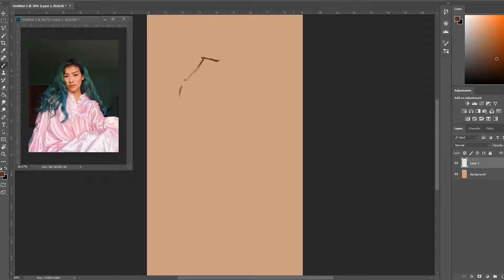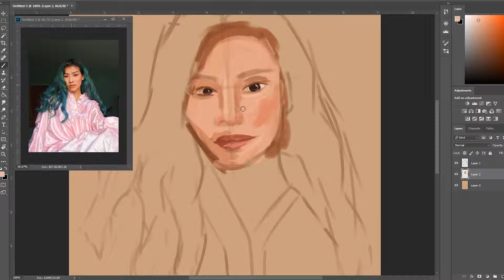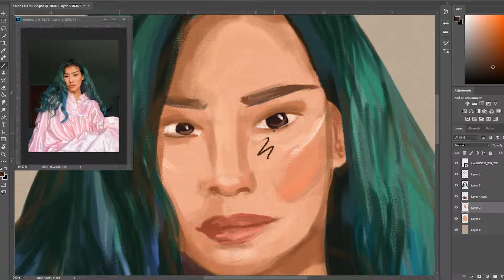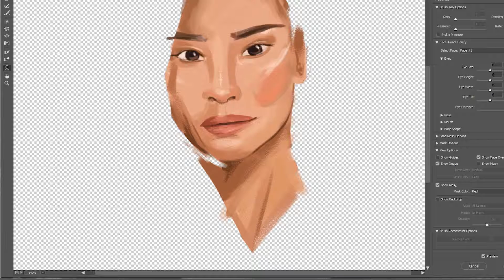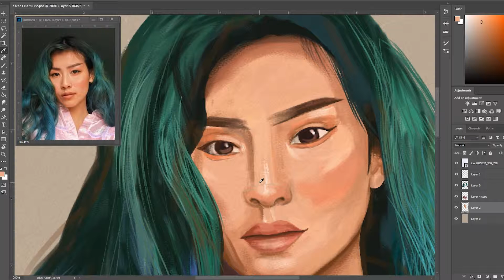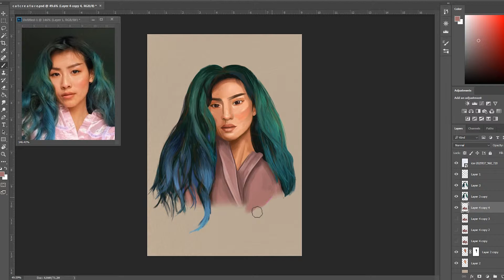Anabelle (catcreature) Speedpaint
• Music •

• Digital Load-out •

Graphics Tablet : Huion h200

Program : Photoshop CS6R

• Social Media •